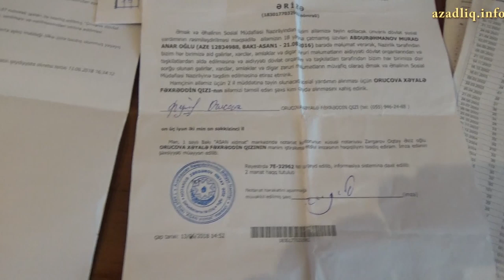Sosial yardım üçün iki min istəyiblər